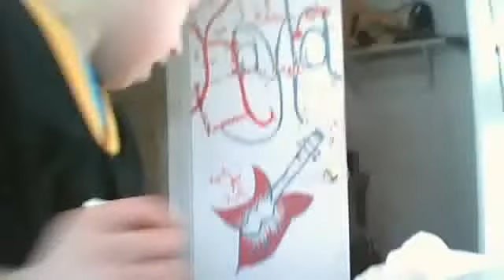War of the hunters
After WWII some people have seen living dead of the nazi zombies in the house that Hitler was killed in. We must kill all living dead. War of the hunters. This means 2 things. One thing is we are the hunters and this means war. Thats what it moastly means and the seccond thing is Nazis were the hunters in war. The first one is what its all about!